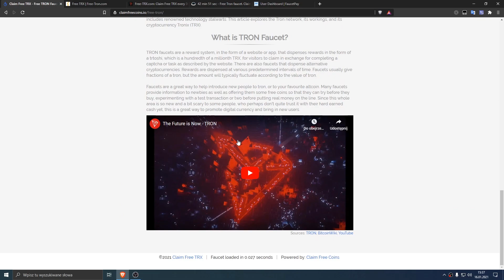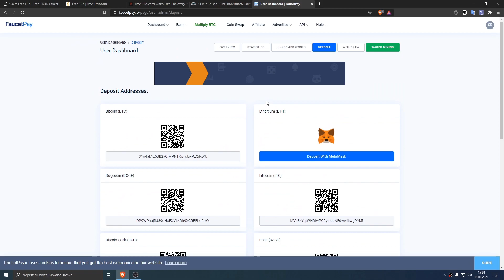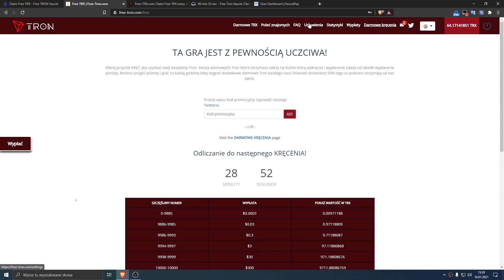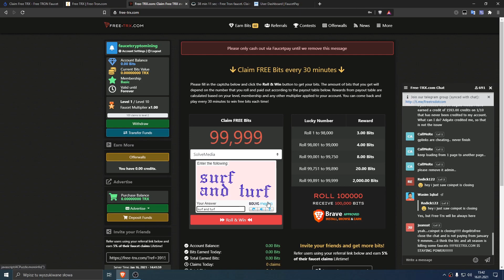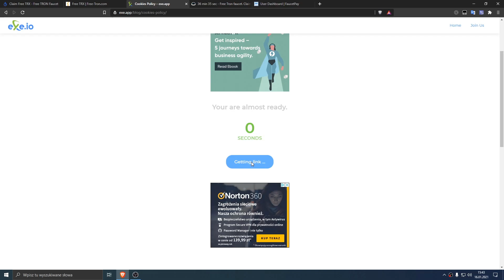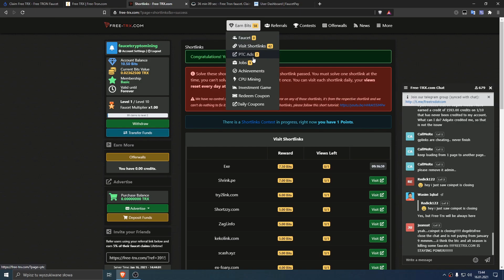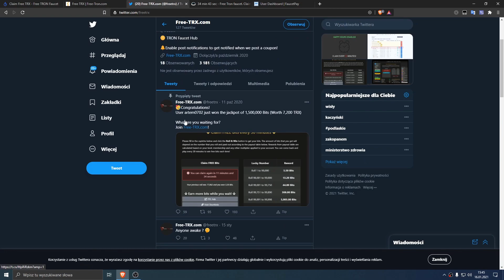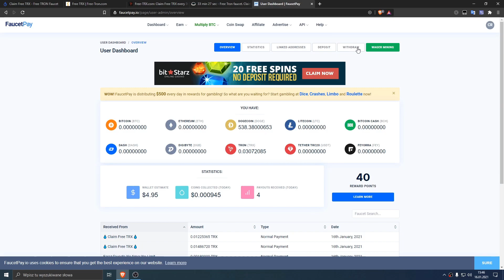TOP KRANY TRX